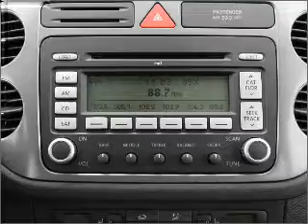2010 Volkswagen Tiguan - Melbourne FL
Year: 2010
Make: Volkswagen
Model: Tiguan
Trim: Wolfsburg Edition
Engine: 2.0 liter inline 4 cylinder 16 valve
Transmission: 6-Speed Automatic
Color: Wild Cherry Metallic
Mileage: